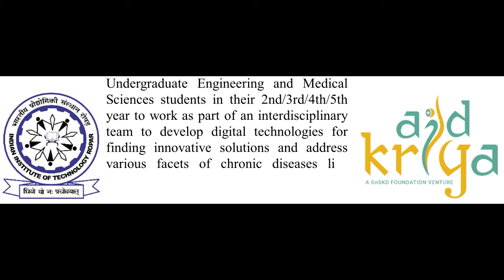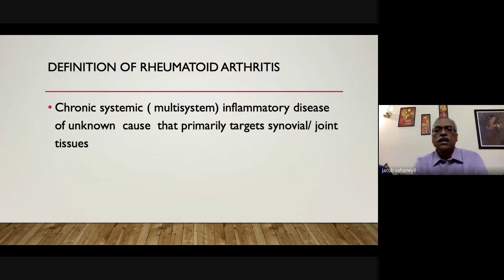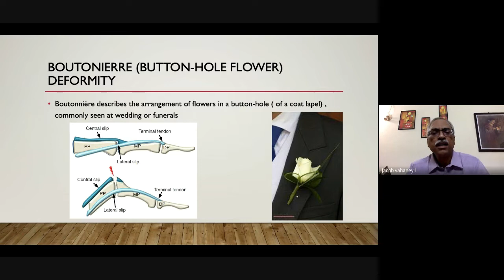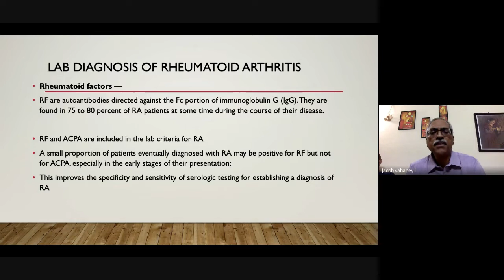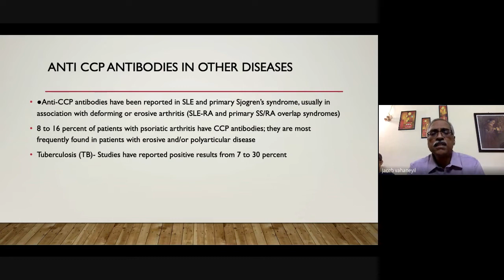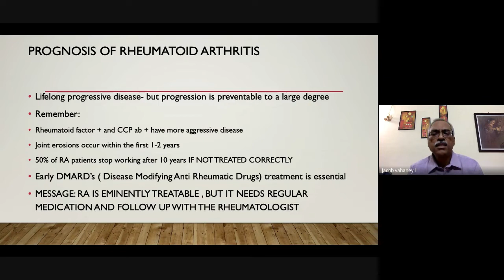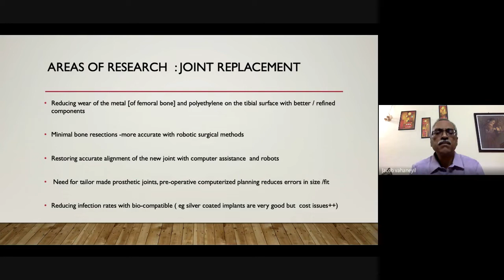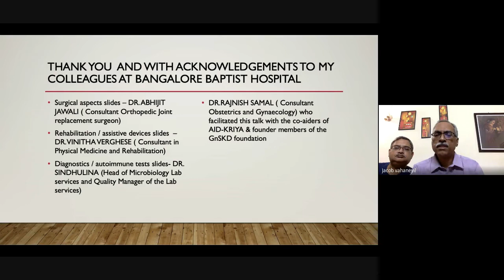Dr. Jacob Mathew led Panel Discussion with Baptist Hospital Doctors on Rheumatoid Arthritis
Speaker:
Dr. Jacob Mathew, Consultant - Clinical Immunology & Rheumatology;
Panellists:
Dr. Abhijit, Joint replacement orthopaedic surgeon (to explain the latest prosthetic materials used during surgeries), Dr. Sindhulina (Head of our microbiology services and in-charge of running various autoimmune tests using the latest technology), and Dr. Vinitha, Physical Medicine and Rehabilitation consultant (who is involved in using customised splints and devices), Bangalore Baptist Hospital